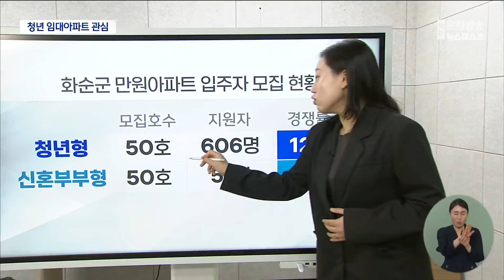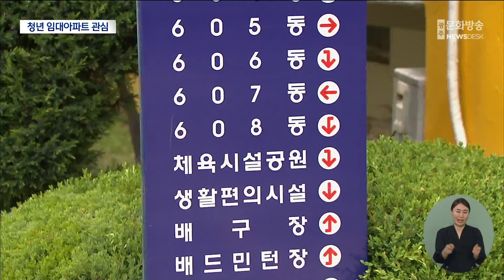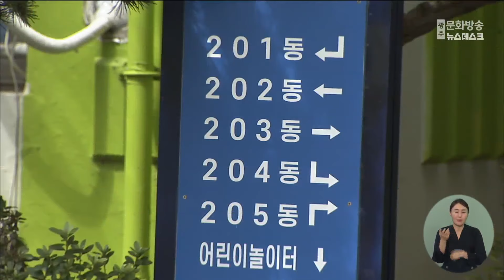화순 만원 아파트 청년형 경쟁률 12:1‥여전히 관심 높아 (2024.04.26/뉴스데스크/광주MBC)